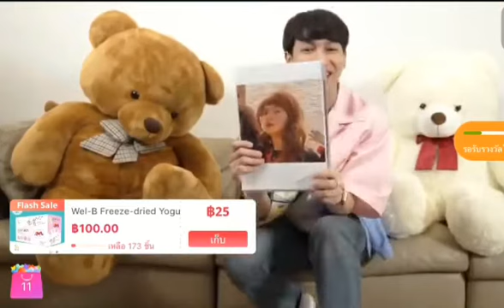Gun athaphan guessing gmmtv boys